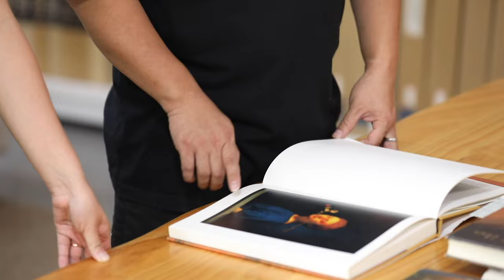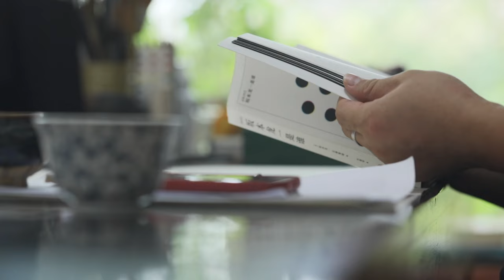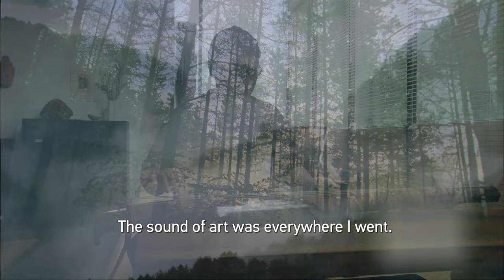Oil painting as a means of self-exploration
As the youngest artist to exhibit at China's National Art Museum, Peng Si shot to fame in his twenties. A self-taught oil painter, he has used the medium as a vehicle for self-exploration over the years.